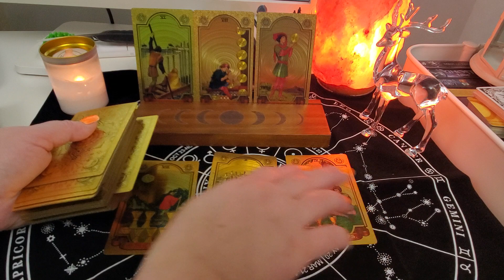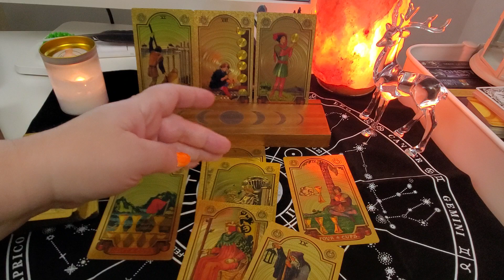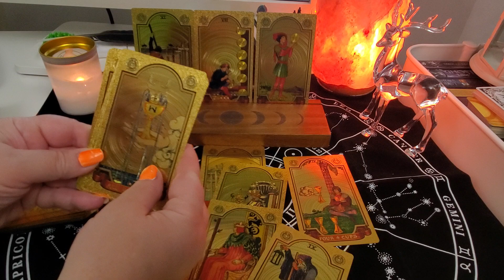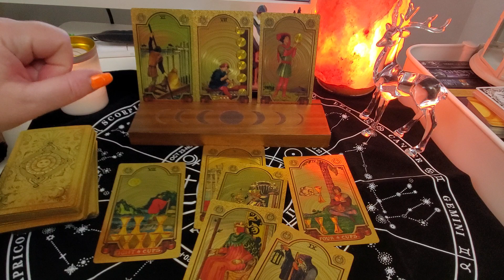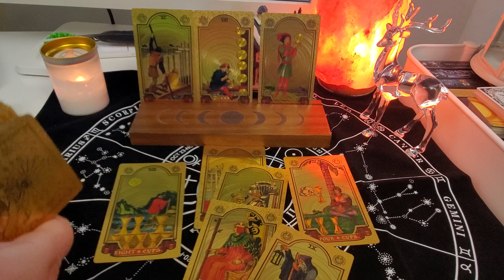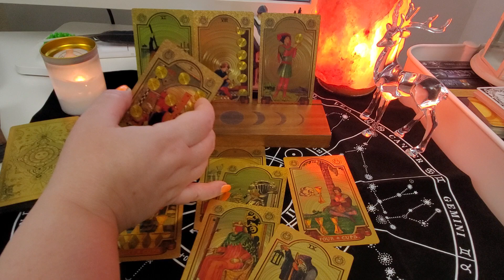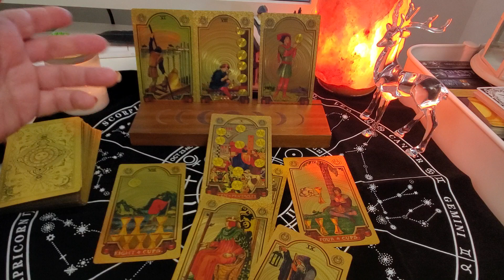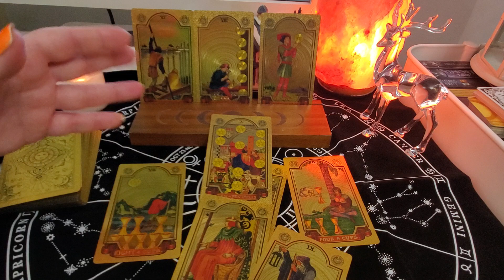ВЕСЫ прогноз на март